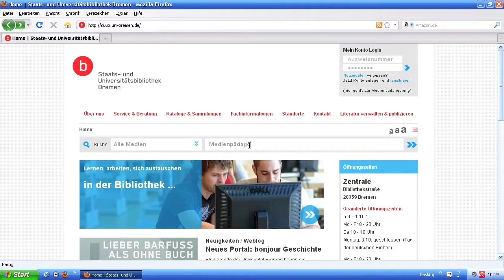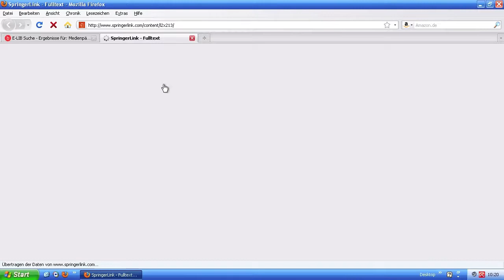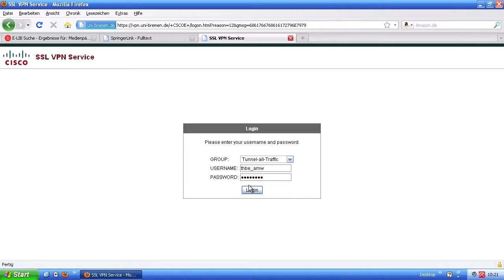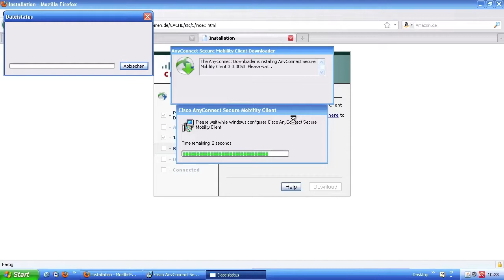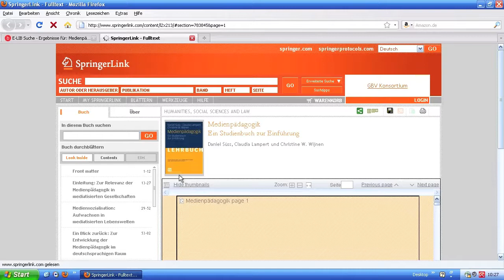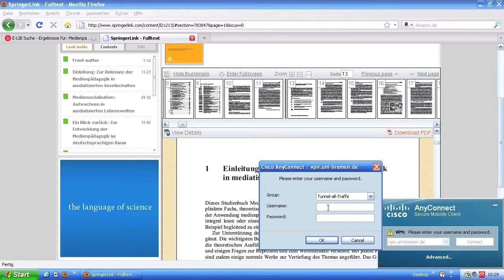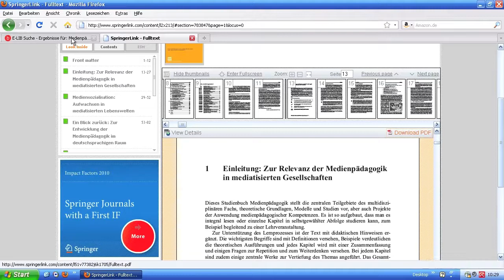SC | VPN-Zugang mit AnyConnect zum Zugriff auf E-Books der SuUB Bremen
Screencast leitet durch die Installation von AnyConnect auf Windows zur Einrichtung eines VPN-Tunnels zu den Diensten der Universität Bremen.

Vorraussetzung: ZfN-Account bei der Uni Bremen
Wichtige Seiten: